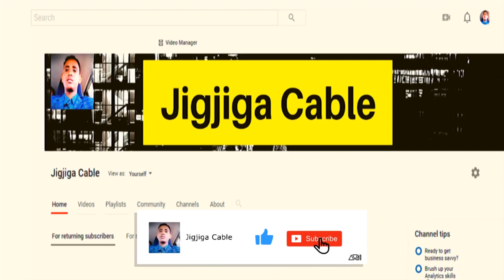Wararkii Ugu Dambeyay Shirka Dhuusamareeb Iyo Puntland Oo Shuruud Adag Kuxirtay Ka Qayb-galka Shirka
This video is about Xog:Wararkii Ugu Dambeyay Shirka Dhuusamareeb Iyo Puntland Oo Shuruud Adag Kuxirtay Ka Qayb-galka Shirka